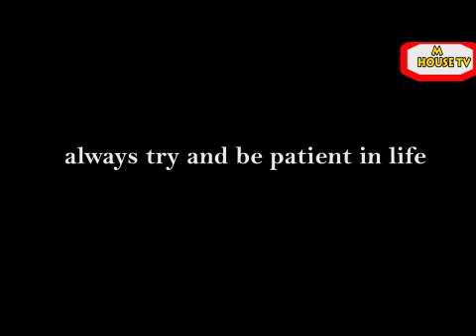THE LAW:1& 2: New nollywood movie